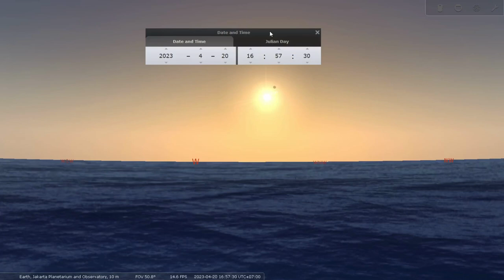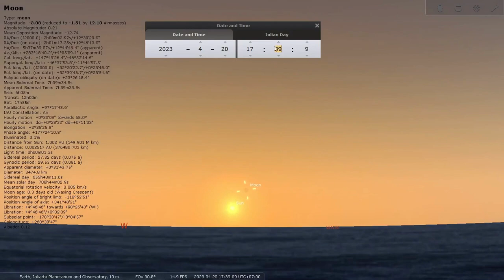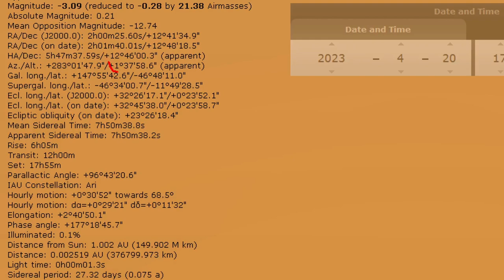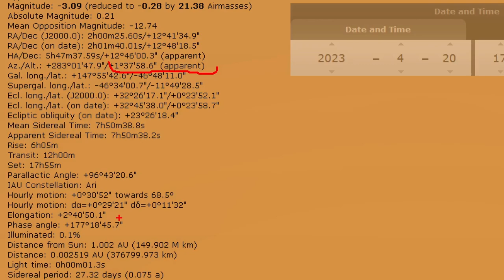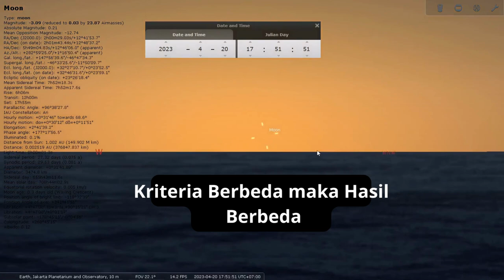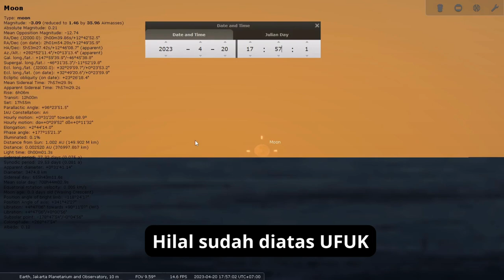Hilal 1 Syawal 1444 H Tanggal 20 April 2023 sudah diatas UFUK!!!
Vidio Edukasi terkait ketinggian hilal 1 syawal 1444 H menggunakan aplikasi stelarium. Ketinggian hilal sudah 1 derajat lebih, artinya hilal sudah diatas ufuk, sedangkan Kriteria ketinggian hilal MABIMS yakni tinggi hilal 3 derajat dan sudut elongasi 6,4 derajat.